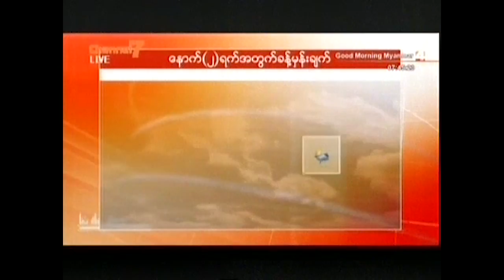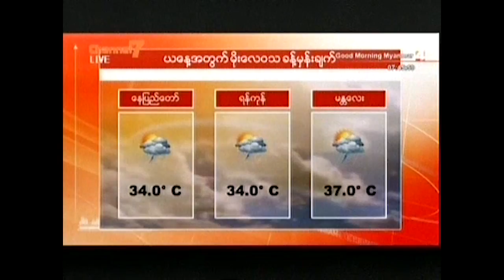၂၂-၀၆-၂၀၁၆ ယေန ့မိုးေလ၀သခန္ ့မွန္းခ်က္ - Good Morning Myanmar